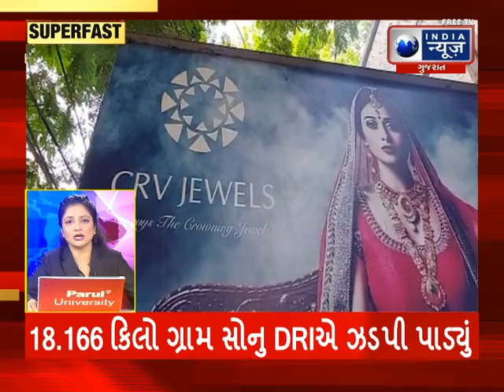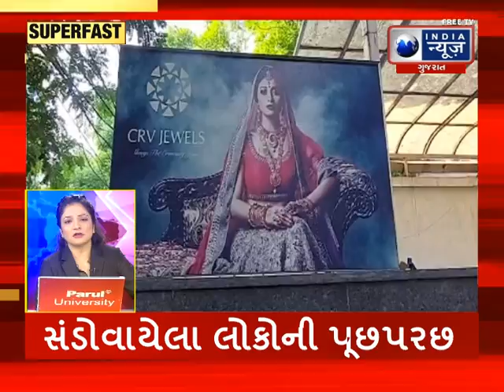SuperFast Gujarat News | Gujarati NEWS FATAFAT - India News Gujarat